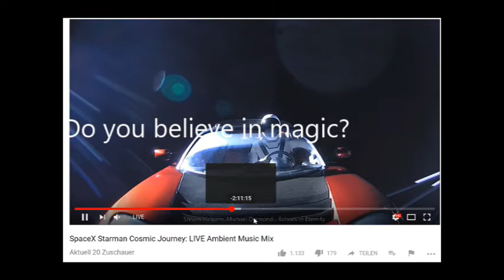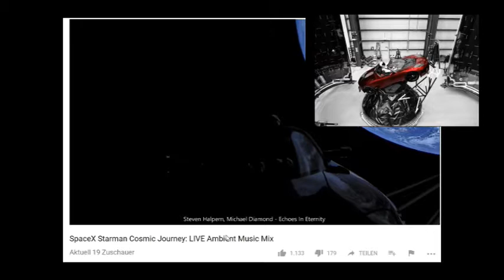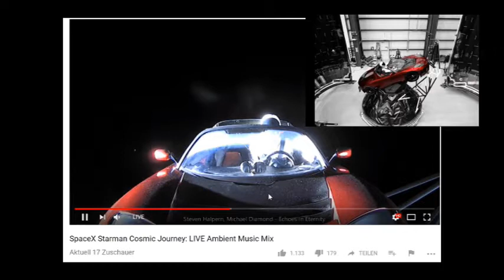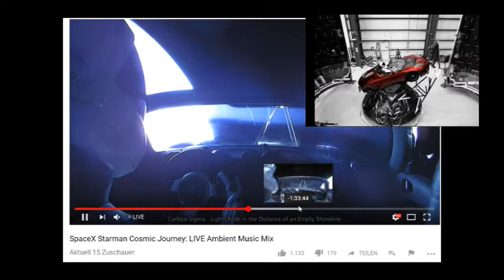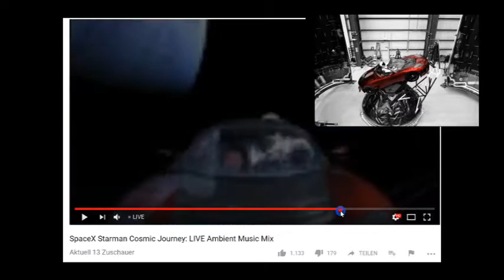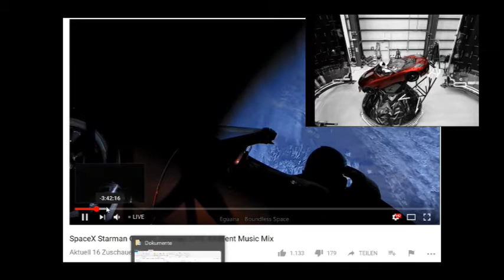TRUTH ABOUT TESLA ROADSTER IN SPACE